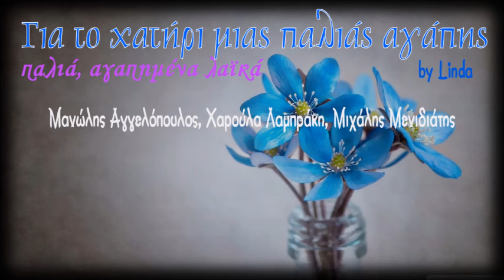Για το χατήρι μιας παλιάς αγάπης - Μ. Αγγελόπουλος, Χ. Λαμπράκη, Μ. Μενιδιάτης (by Linda)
0:00:00  *  01. Η ΔΙΠΡΟΣΩΠΗ [ΜΑΝΩΛΗΣ ΑΓΓΕΛΟΠΟΥΛΟΣ]
0:03:14  *  02. ΜΕΘΥΣΜΕΝΗ ΕΙΜΑΙ [ΧΑΡΟΥΛΑ ΛΑΜΠΡΑΚΗ]
0:07:48  *  03. ΑΠΑΛΛΑΧΤΗΚΑ ΑΠΟ ΣΕΝΑ [ΜΙΧΑΛΗΣ ΜΕΝΙΔΙΑΤΗΣ]
0:10:45  *  04. ΜΙΣΙΡΛΟΥ [ΜΑΝΩΛΗΣ ΑΓΓΕΛΟΠΟΥΛΟΣ]
0:14:44  *  05. Θ΄ΑΛΛΑΞΩ ΚΑΡΔΙΑ [ΧΑΡΟΥΛΑ ΛΑΜΠΡΑΚΗ]
0:17:08  *  06. ΓΙΑ ΜΙΑ ΜΕΛΑΧΡΙΝΟΥΛΑ [ΜΙΧΑΛΗΣ ΜΕΝΙΔΙΑΤΗΣ]
0:20:18  *  07. ΠΑΡΑΠΟΝΙΑΡΙΚΟ [ΜΑΝΩΛΗΣ ΑΓΓΕΛΟΠΟΥΛΟΣ]
0:23:18  *  08. ΠΑΝΤΡΕΥΤΗΚΕΣ ΛΟΙΠΟΝ [ΧΑΡΟΥΛΑ ΛΑΜΠΡΑΚΗ]
0:25:51  *  09. ΑΠ΄ΤΙΣ ΠΑΡΑΝΟΜΙΕΣ ΜΟΥ [ΜΙΧΑΛΗΣ ΜΕΝΙΔΙΑΤΗΣ]
0:29:14  *  10. ΕΓΩ ΕΙΜΑΙ ΕΚΕΙΝΗ [ΧΑΡΟΥΛΑ ΛΑΜΠΡΑΚΗ]
0:31:56  *  11. ΓΙΑ ΤΟ ΧΑΤΗΡΙ ΜΙΑΣ ΠΑΛΙΑΣ ΑΓΑΠΗΣ [ΜΙΧΑΛΗΣ ΜΕΝΙΔΙΑΤΗΣ]
0:35:24  *  12. ΤΟ ΚΟΡΙΤΣΙ ΘΕΛΕΙ [ΜΑΝΩΛΗΣ ΑΓΓΕΛΟΠΟΥΛΟΣ]
0:38:13  *  13. ΤΟ ΠΑΙΔΙ ΠΟΥ ΜΠΗΚΕ ΤΩΡΑ [ΧΑΡΟΥΛΑ ΛΑΜΠΡΑΚΗ]
0:40:10  *  14. ΑΦΟΥ Μ΄ΑΡΕΣΕΙ ΝΑ ΓΥΡΝΩ [ΜΙΧΑΛΗΣ ΜΕΝΙΔΙΑΤΗΣ]
0:43:14  *  15. ΤΑ ΦΙΛΙΑ ΣΟΥ ΕΙΝΑΙ ΦΩΤΙΑ [ΜΑΝΩΛΗΣ ΑΓΓΕΛΟΠΟΥΛΟΣ]
0:46:38  *  16. ΘΕΛΩ ΤΟΝ ΘΕΟ ΝΑ ΤΟΝ ΡΩΤΗΣΩ [ΧΑΡΟΥΛΑ ΛΑΜΠΡΑΚΗ]
0:50:42  *  17. ΝΑ΄ΤΑΝ Η ΑΓΑΠΗ ΣΟΥ ΧΑΡΤΙ [ΜΙΧΑΛΗΣ ΜΕΝΙΔΙΑΤΗΣ]
0:52:57  *  18. ΑΝΕΒΑ ΣΤΟ ΤΡΑΠΕΖΙ ΜΟΥ [ΜΑΝΩΛΗΣ ΑΓΓΕΛΟΠΟΥΛΟΣ]
0:56:20  *  19. ΤΑ ΚΑΛΑ ΟΛΟΥ ΤΟΥ ΚΟΣΜΟΥ [ΧΑΡΟΥΛΑ ΛΑΜΠΡΑΚΗ]
0:59:38  *  20. ΖΩΗ ΓΕΜΑΤΗ ΒΑΣΑΝΑ [ΜΙΧΑΛΗΣ ΜΕΝΙΔΙΑΤΗΣ]
1:02:54  *  21. ΡΙΧΤΕ ΣΤΟ ΓΥΑΛΙ ΦΑΡΜΑΚΙ [ΜΑΝΩΛΗΣ ΑΓΓΕΛΟΠΟΥΛΟΣ]
1:06:18  *  22. ΑΓΙΕ ΜΟΥ ΣΩΣΤΗ, ΣΩΣΕ ΜΕ [ΧΑΡΟΥΛΑ ΛΑΜΠΡΑΚΗ]
1:08:10  *  23. ΠΑΡΑΝΟΜΗ ΑΓΑΠΗ [ΜΙΧΑΛΗΣ ΜΕΝΙΔΙΑΤΗΣ]
1:12:01  *  24. ΤΑ ΜΑΥΡΑ ΜΑΤΙΑ ΣΟΥ [ΜΑΝΩΛΗΣ ΑΓΓΕΛΟΠΟΥΛΟΣ]
1:16:20  *  25. ΟΛΟ ΜΕ ΜΑΛΩΝΕΙΣ [ΧΑΡΟΥΛΑ ΛΑΜΠΡΑΚΗ]
1:19:38  *  26. ΕΙΝΑΙ ΝΑ ΜΗΝ ΣΟΥ ΤΥΧΕΙ [ΜΙΧΑΛΗΣ ΜΕΝΙΔΙΑΤΗΣ]
1:22:10  *  27. ΚΑΛΗ ΤΥΧΗ [ΜΑΝΩΛΗΣ ΑΓΓΕΛΟΠΟΥΛΟΣ]
1:25:30  *  28. ΜΕ ΠΑΡΕΣΥΡΕ ΤΟ ΡΕΜΑ [ΧΑΡΟΥΛΑ ΛΑΜΠΡΑΚΗ]
1:28:23  *  29. ΤΟ ΘΑΥΜΑ [ΜΙΧΑΛΗΣ ΜΕΝΙΔΙΑΤΗΣ]